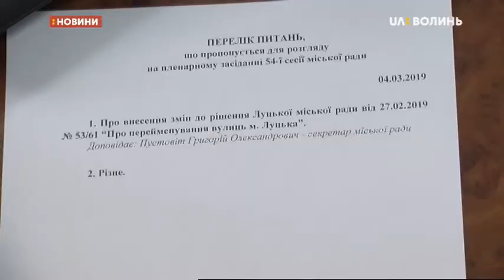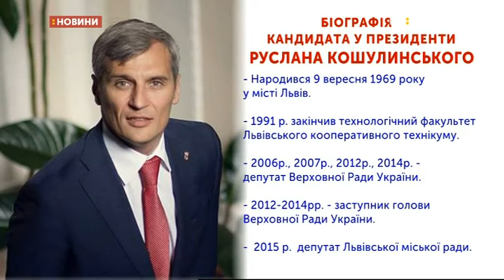04.03.2019. Новини. 13:30